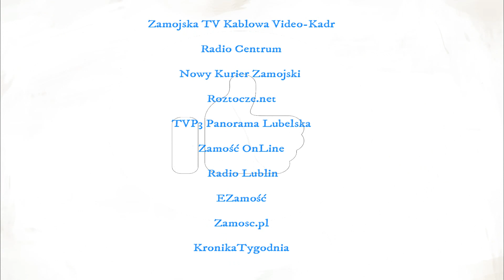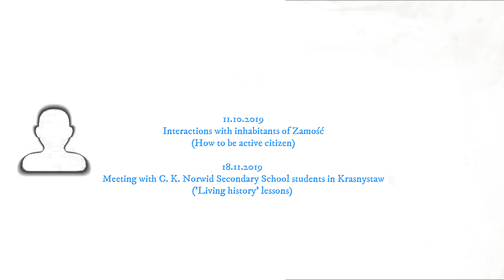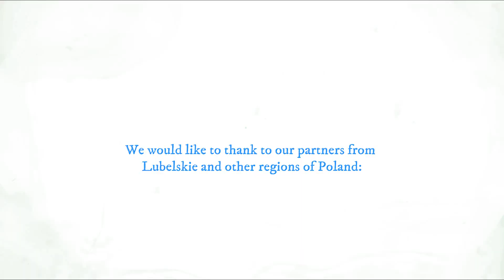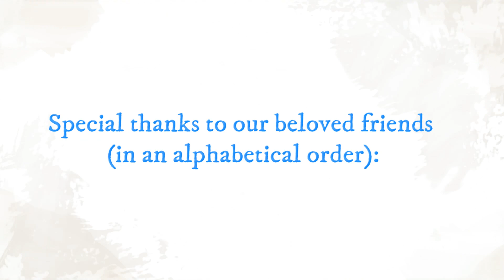HEureka Generator 2019 - Our Actions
This video presents what we managed this year together with our partners. Thanks to everyone who was involved! Have a good time watching !!! ;-)